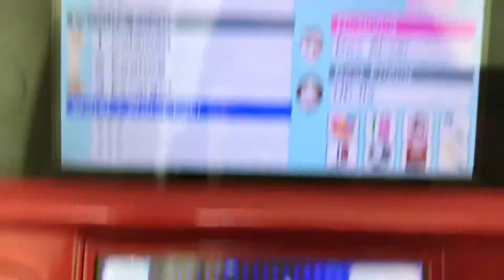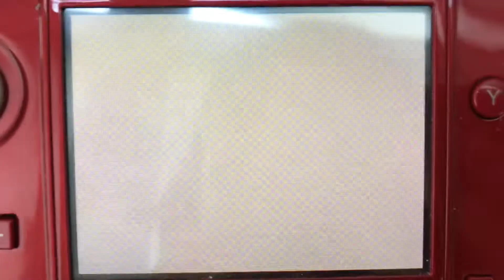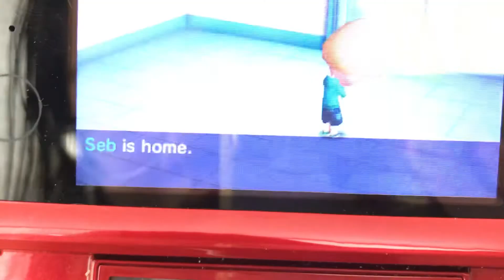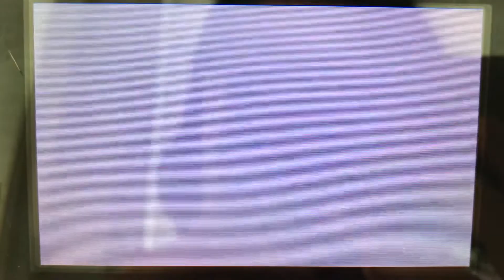Tomodachi Life part 806 // Eva has a boyfriend!!